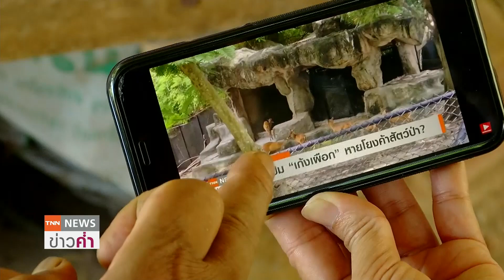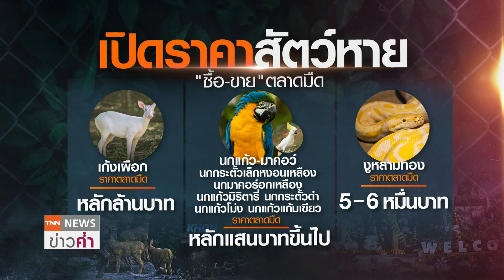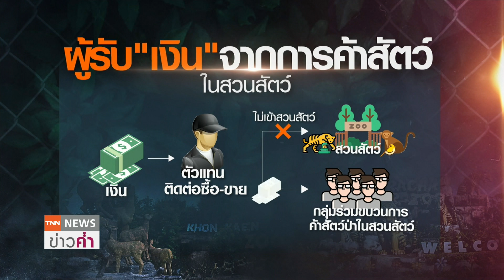เปิดราคา "สัตว์ป่า" ขายตลาดมืด “เก้งเผือก” สูงหลักล้าน | TNN ข่าวค่ำ | 6 ต.ค. 63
อดีตพรานป่า เชื่อว่า เก้งเผือก จากสวนสัตว์สงขลา ยังไม่ตายและคงถูกนำไปเลี้ยงเพื่อเสริมบารมี ตามความเชื่อแล้ว พรานส่วนใหญ่เมื่อเห็นสัตว์สีแปลก  เช่น สีขาว มักจะไม่ฆ่า แต่จะนำขายแทน  โดย “เก้งเผือก”หากส่งออกต่างประเทศ จะทำเงินได้หลักล้านบาทขึ้นไป  ส่วนราคาขายสัตว์ป่าในตลาดมืด  ตระกูลนก หลักแสนขึ้นไป งูหลามทอง 5-6 หมื่นบาท